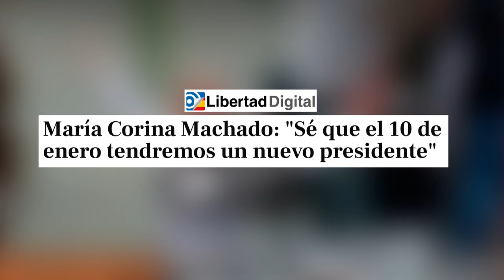🔴VENEZUELA🔴 LA PREDICCIÓN DE MARIA CORINA MACHADO QUE ATERRA A MADURO🔴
En este video, Maria Corina Machado hace una predicción impactante sobre Venezuela que deja a Maduro en shock. ¡No te lo pierdas en Distrito TV!